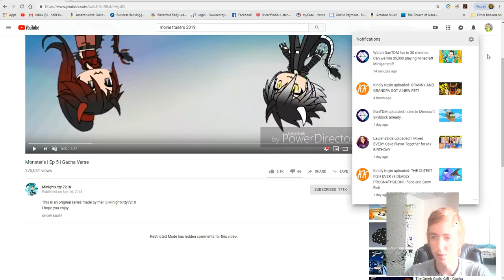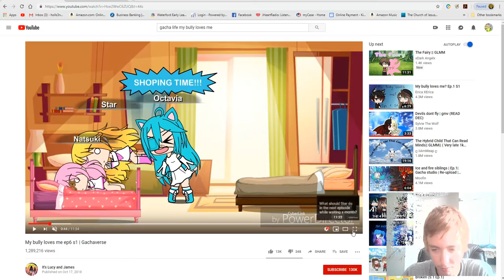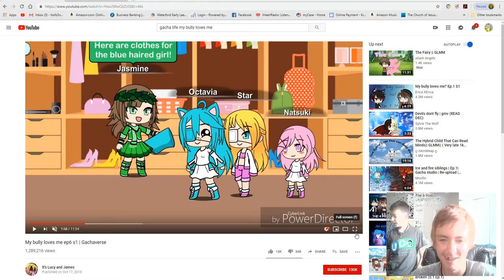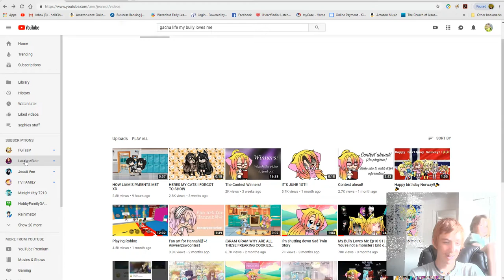she already had a boyfriend